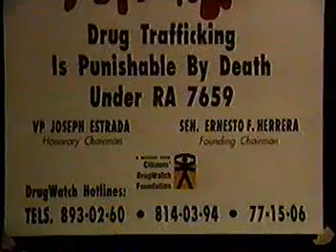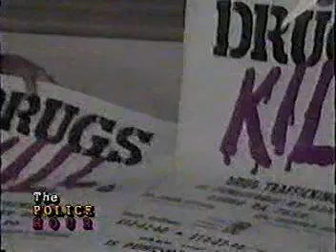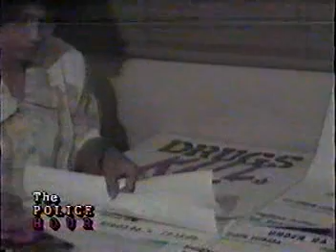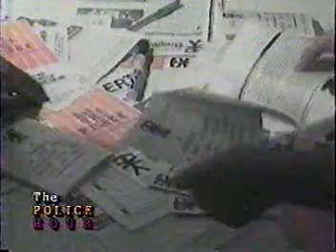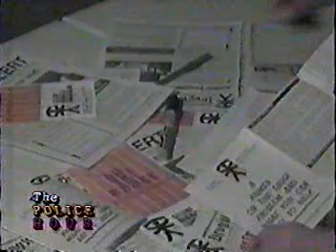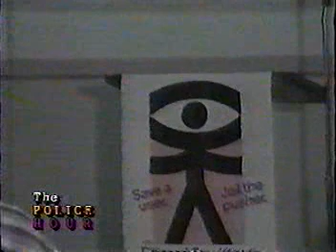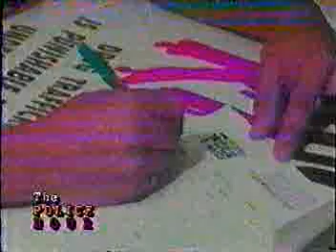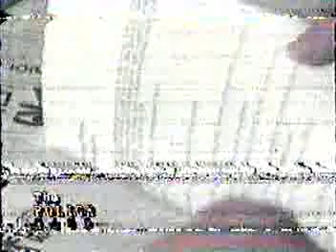Citizens' DrugWatch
Philippine TV interviews by GMA 7 and RPN 9 of Citizens' DrugWatch National Youth Coordinator.